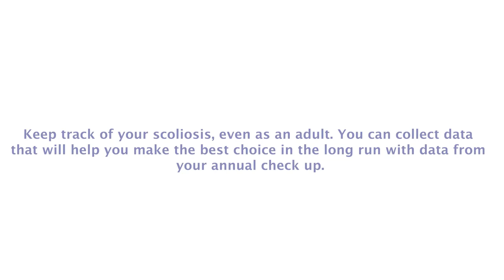Morgan Tingen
Tingen shares how she chose to undergo surgery while she was young in order to quicken her recovery time.